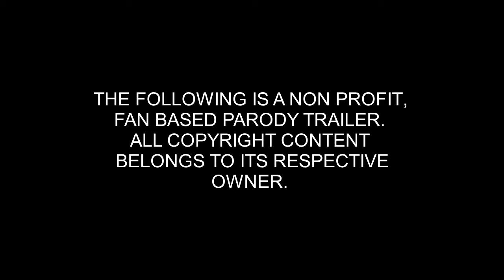Terminator parody trailer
This is my first video. It is a trailer for a full movie that is coming soon. This trailer and the movie that will follow it are only for the entertainment of my friends and I. The trailer and movie are in no way for profit and are completely a parody.